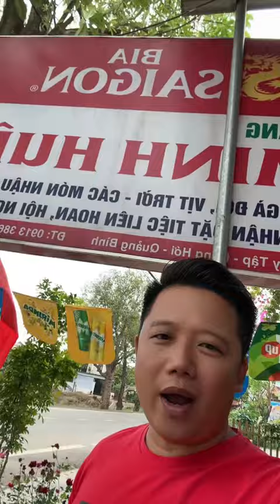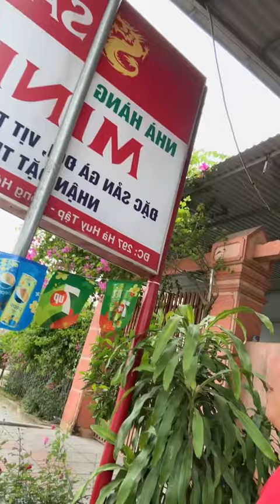Giao lưu Trải nghiệm loa Titan tại Đồng Hới Quảng Bình